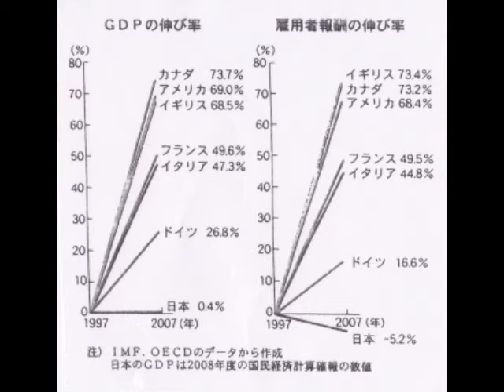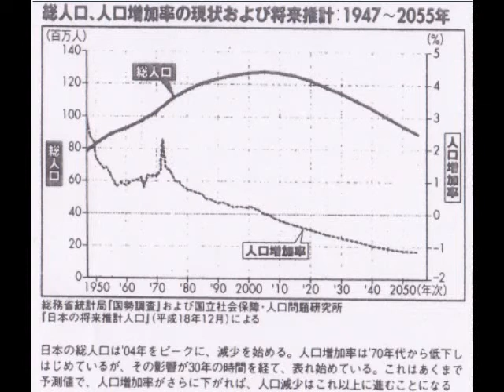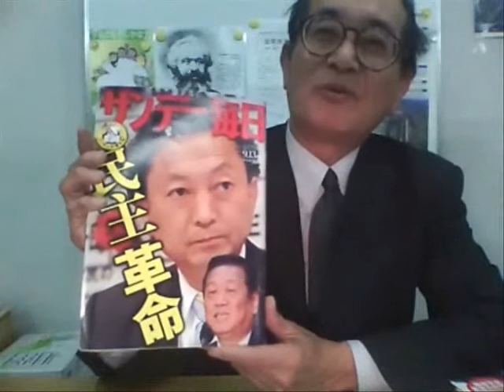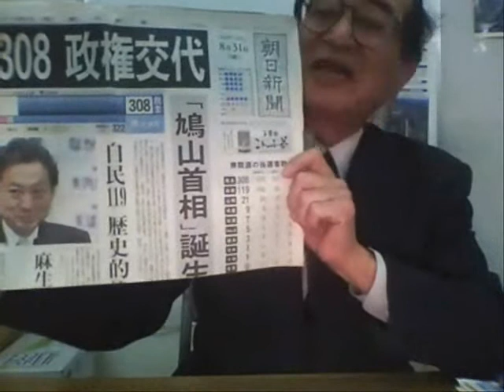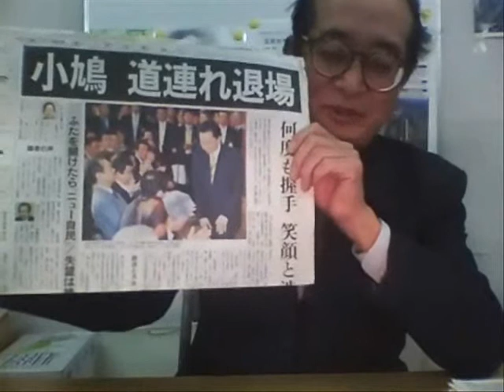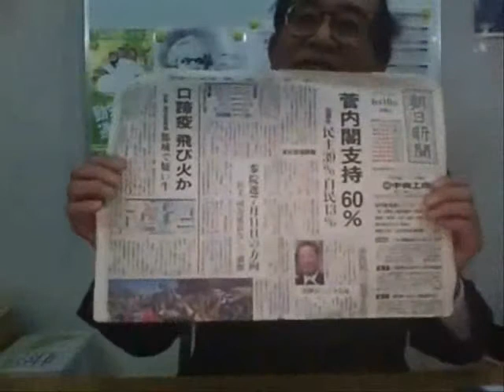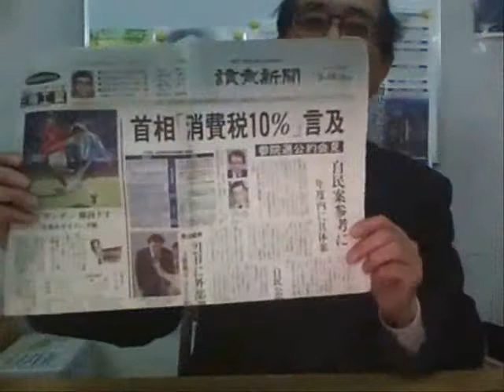学習協の視点論点 001 1